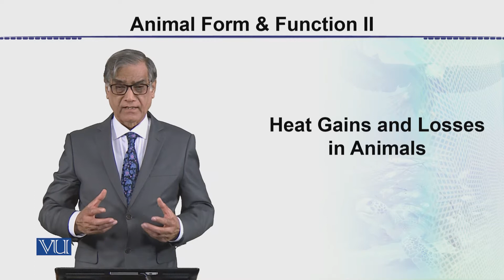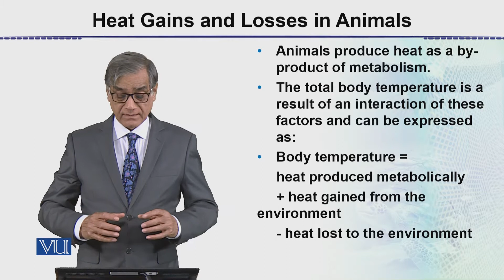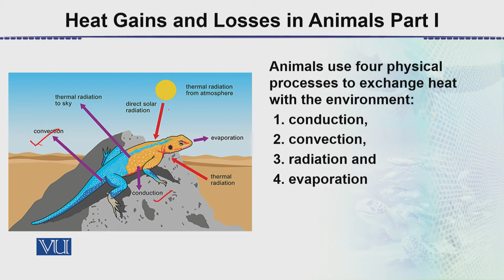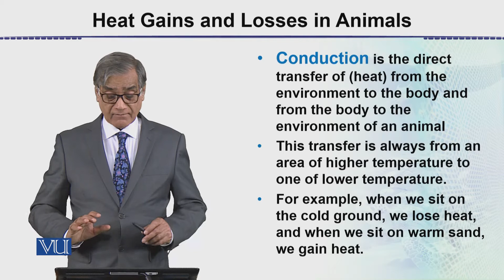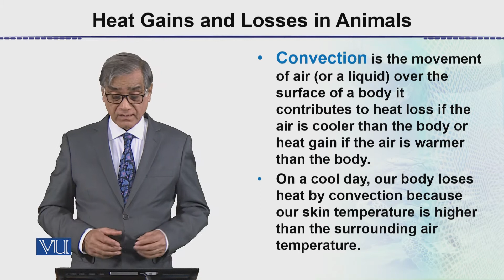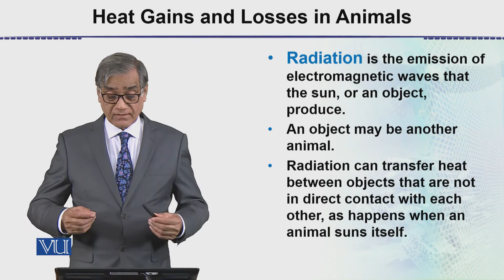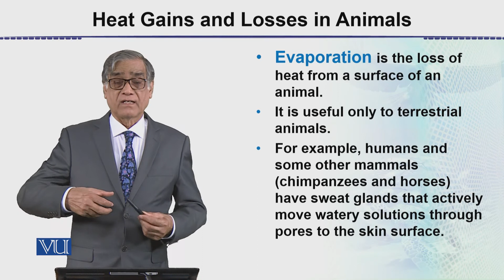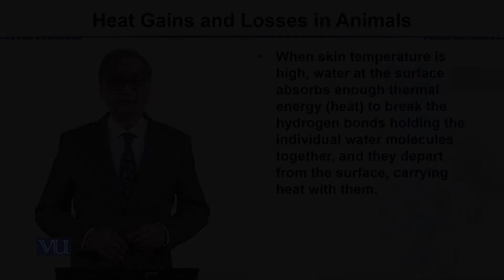ZOO302_Topic071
Heat gains and losses in animals